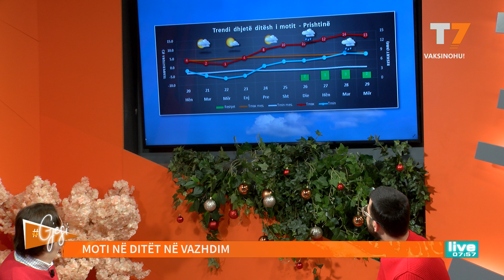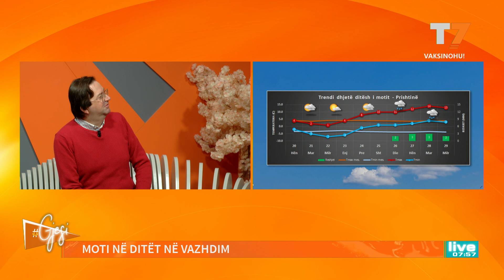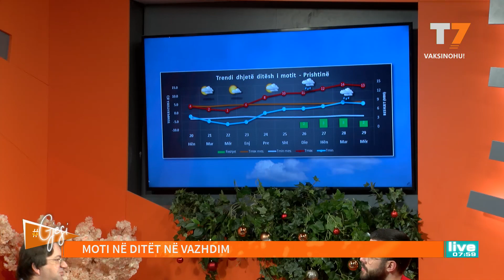Moti në ditët në vazhdim | T7